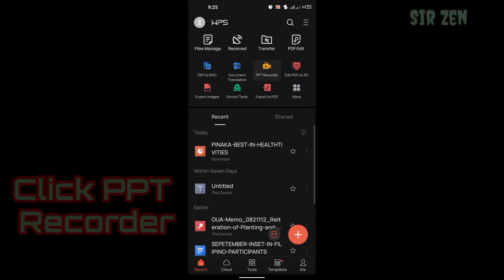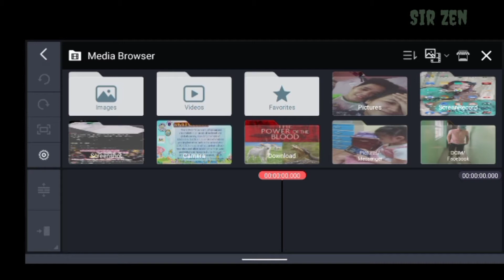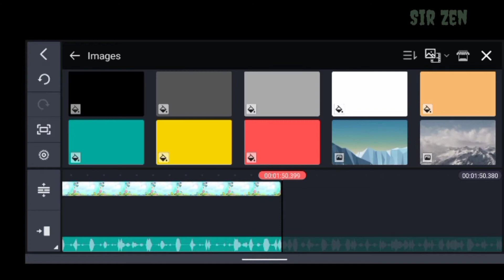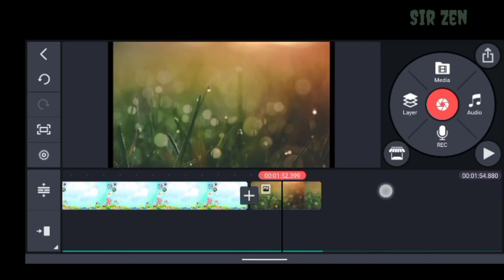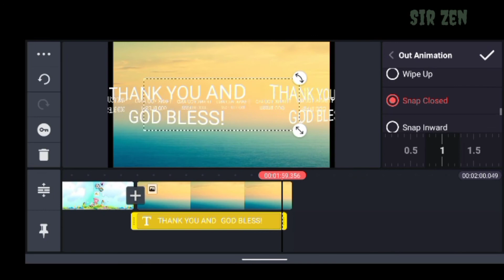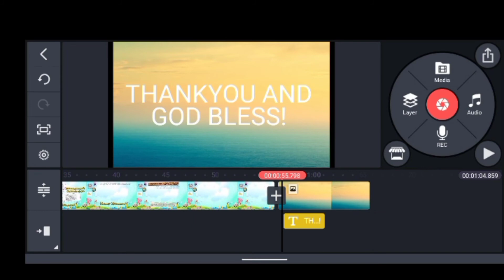HOW TO RECORD YOUR PPT. PRESENTATION USING YOUR CELLPHONE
Platform - Kinemaster, WPS Office

Easy way to record your presentation using your phone.